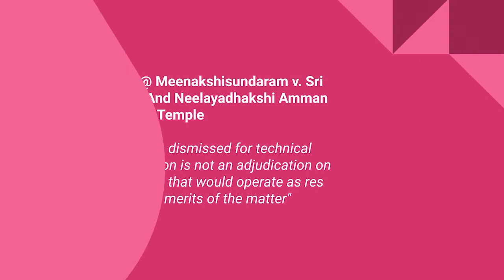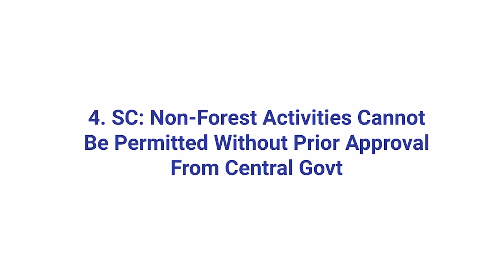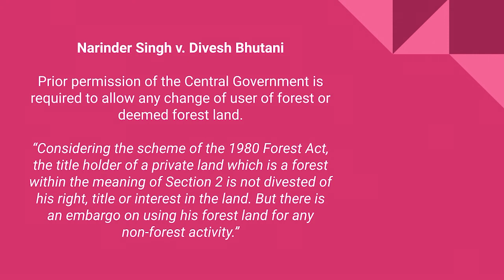Weekly Legal talk #87| Jurisedge Academy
Download Jurisedge Academy App on your Android Phone.

For any query regarding LL.M and UGC Courses offered by Jurisedge Academy, Whatsapp Now @ 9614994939